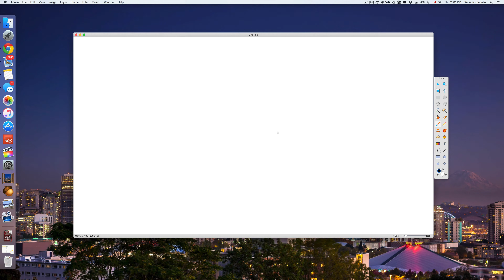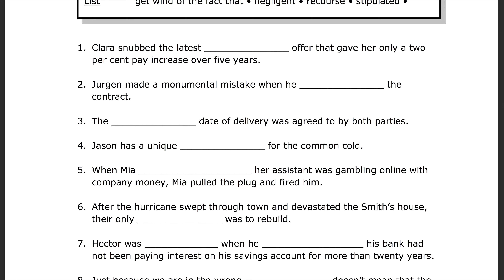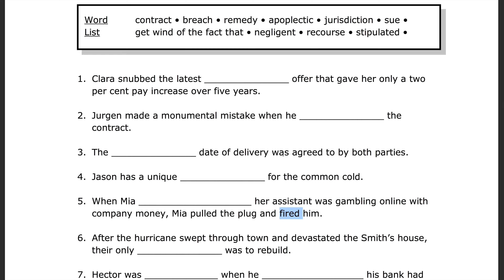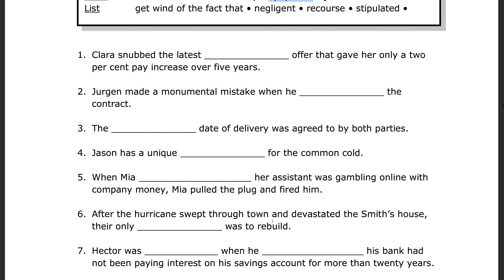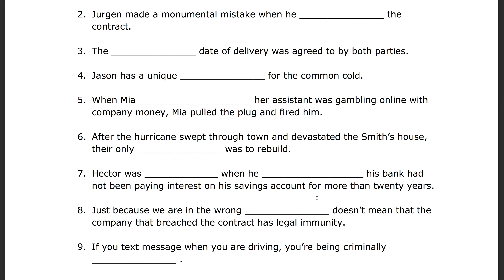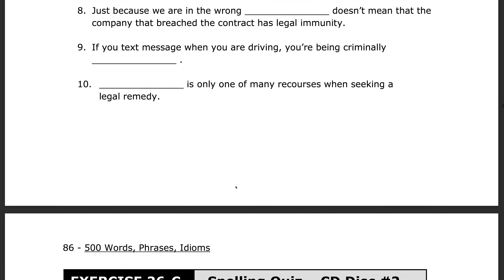Top vocabulary for the TOEFL / IELTS 4K Part 12